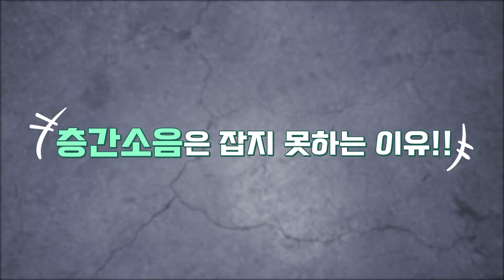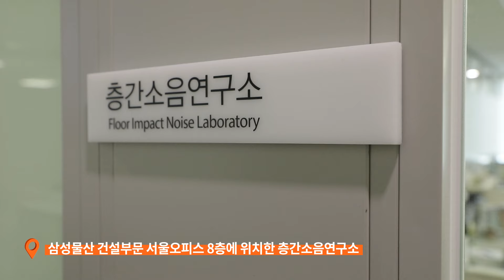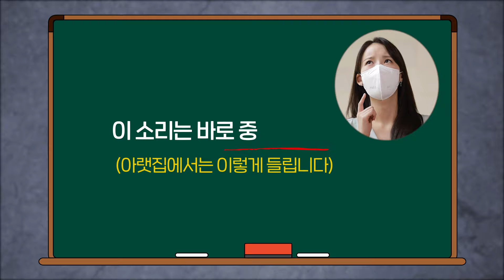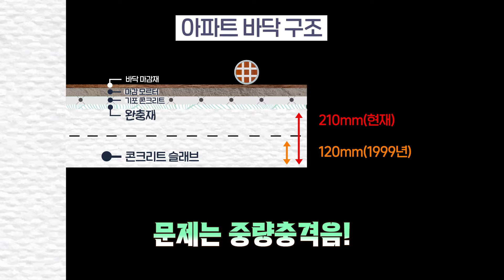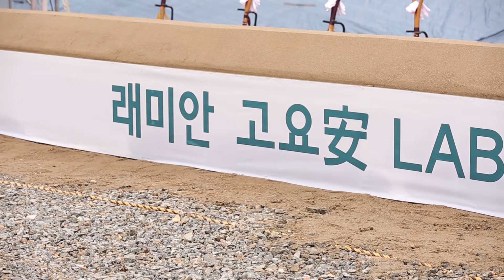층간소음 멈춰🤚! 층간소음 저감을 위해 삼성물산이 발벗고 나섰다!! | 뚝딱뚝딱 애쓰지 #1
다다다다! 뛰어다니는 아이들 발소리부터🦶🦶
쿵쾅쿵쾅! 운동하는 소리까지😫😫!!

층간소음 때문에 고생 많으셨죠😥?
ESG 경영 실천을 위해 1등 시공사가 나섰다!

층간소음 저감을 위한 삼성물산의 행보
지금 바로 알아보자!!